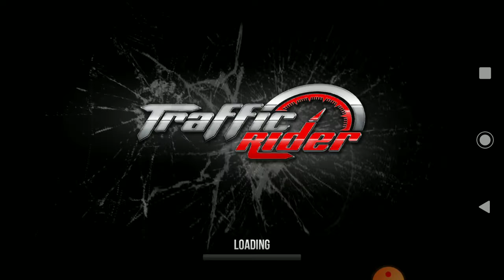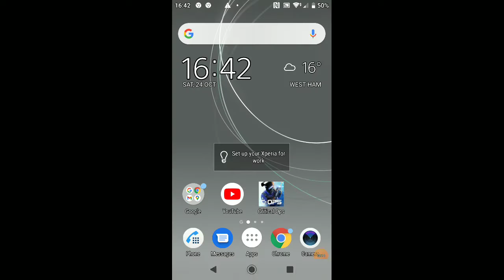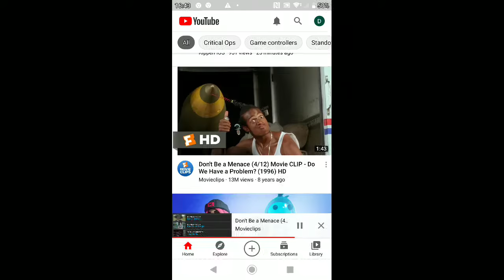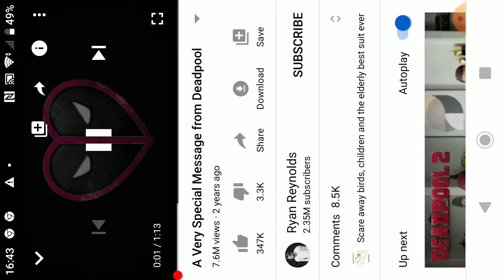Traffic Rider Gameplay ( EP 1)